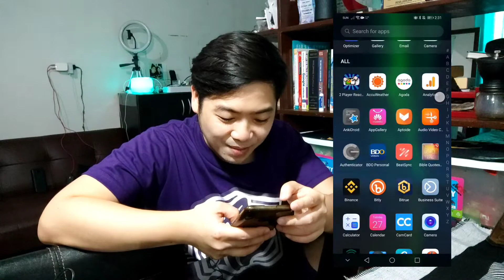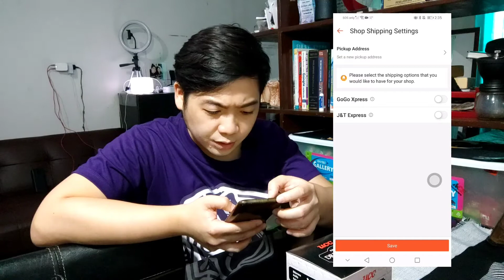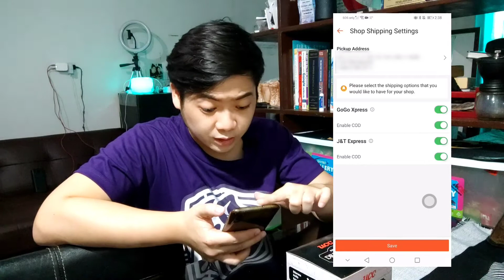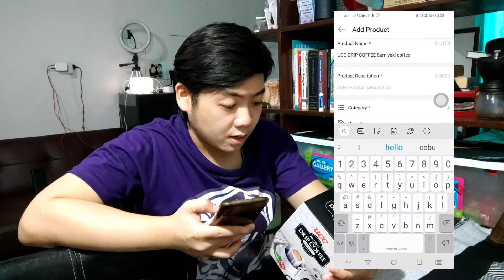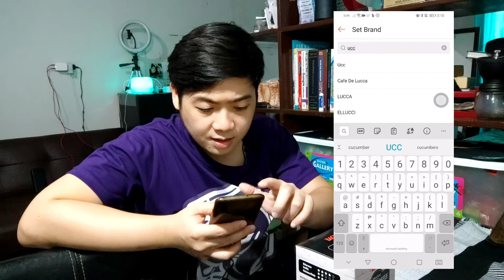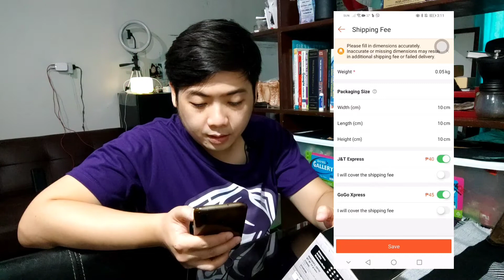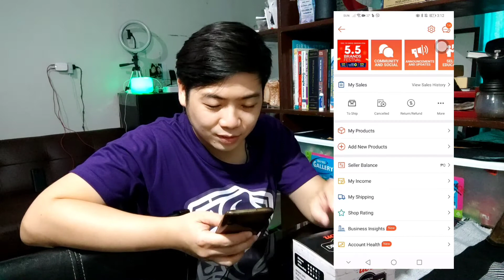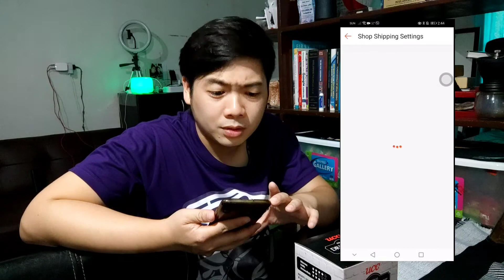SHOPEE SELLER TUTORIAL - PAANO MAGSIMULA? | ONE CLICK LANG PALA! NO REQUIREMENTS!😱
Step-by-Step Guide!

Hello! In today's video, we will register as a SHOPEE SELLER!  A friend told me that it is very easy to register as a seller in shopee with NO REQUIREMENTS! NO BIR! NO OFFICIAL RECEIPTS! NO BUSINESS PERMIT! You can start selling right away! And the process is very easy and convenient also when you have your first sale! Everything is in the app, you will just schedule a rider  to pick up your item and that's it! THE POUCH IS FREE! PICK UP IS FREE!

This is a good source of sideline or additional income or even your main income if you have a successful store in Shopee!

INSTALL SHOPEE NOW!